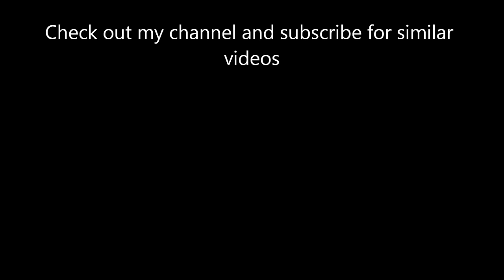NYPD Radio Scanner: 61st PCT Foot Chase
The following is edited audio (with silences removed) a foot chase that took place in the 61st precinct (Brooklyn NY) on 9/9/2016